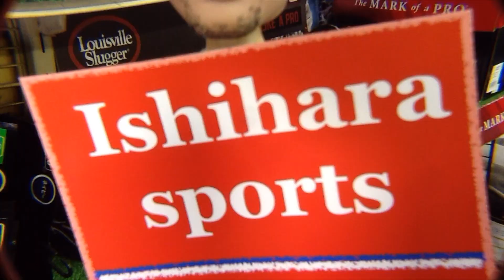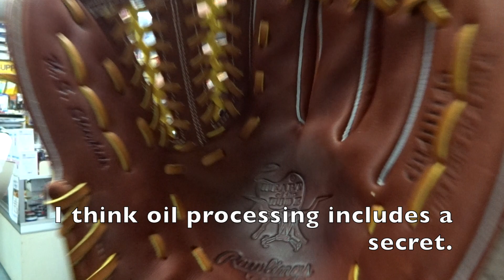みなさんの質問に、なるべく答えてみました⑥ #556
みなさんから、たくさんコメントや質問メールをいただきます。ありがとうございます。すべてに答えられませんが、なるべく多くのコメントにお答えしたいと思います。関連動画は以下リンクです。